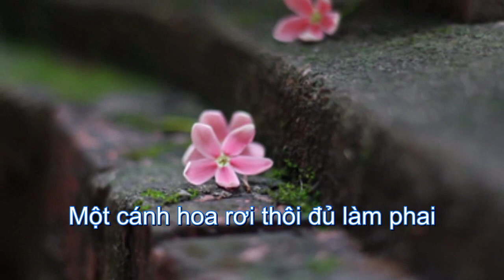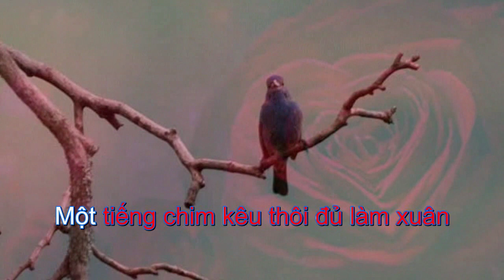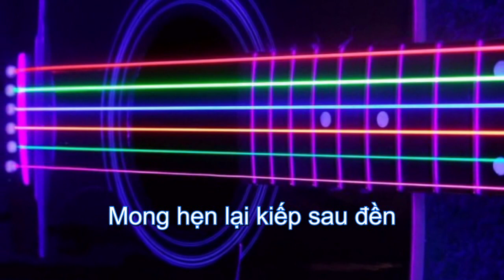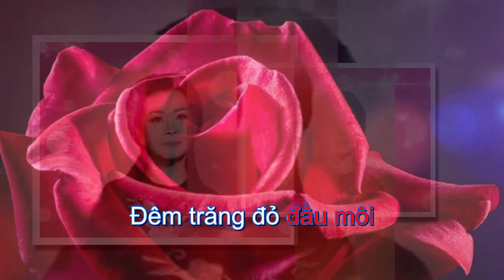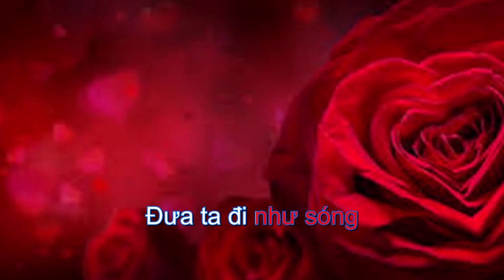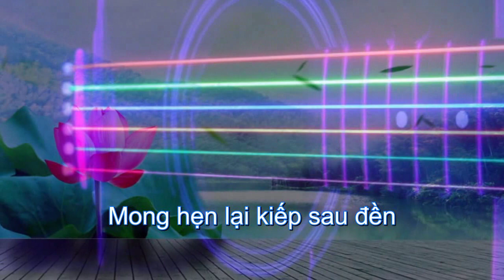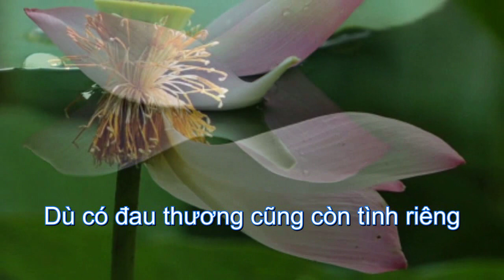Một cánh hoa rơi - Khánh Ly (BEAT)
MỘT CÁNH HOA RƠI
Nhạc sĩ Nguyễn Đình Toàn
Nghệ sĩ Khánh Ly

Một cánh hoa rơi thôi đủ làm phai
nhạt bớt sắc xuân trong vườn sớm nay
Người đi thì đi mãi
đến bao giờ đây
Làm sao giữ cho hương đừng bay.

Đêm trăng đỏ đầu môi
Sương toả đầu vai
Treo người trên mũi đau này
Với nước mắt khô trên tay gầy.

Tình đã xa chưa sao lạnh niềm vui
Còn nhớ đến nhau không mà khóc đây
Tiếc bao ngày xanh nay đã tan thành
Khói sương mờ vây quanh từng đêm buồn
Đưa ta đi như sóng
Dồn lại từng vết nhăn.

Một tiếng chim kêu thôi đủ làm xuân
Còn ngỡ vẫn nghe ra nhạc ái ân
Lùa trong vòm cây nắng
Áo xuân mỏng manh
Đàn đã rã hết dây bình yên.

Anh xin bỏ đời anh
Em bỏ đời em
Mong hẹn lại kiếp sau đền
Sẽ kiếm thấy quê hương êm đềm
Dù có đau thương cũng còn tình riêng
Được sống với nhau dẫu đời khó khăn...